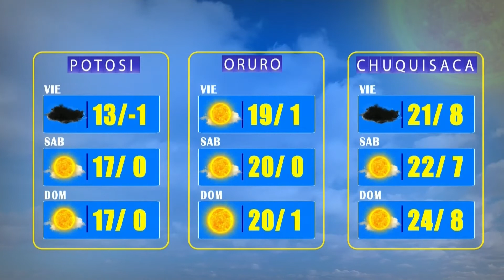El Clima de Bolivisión - 25 de septiembre del 2021